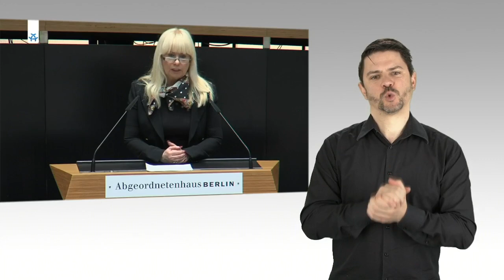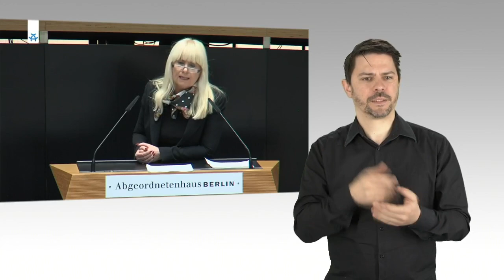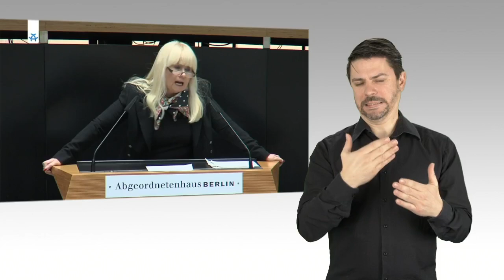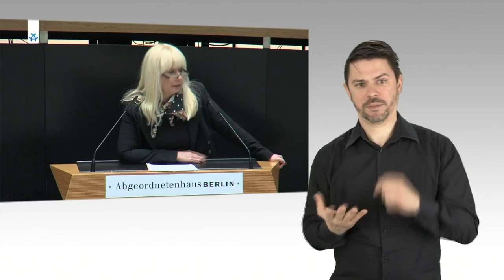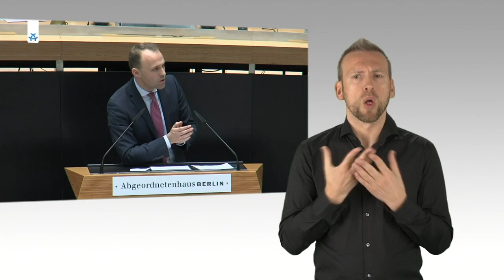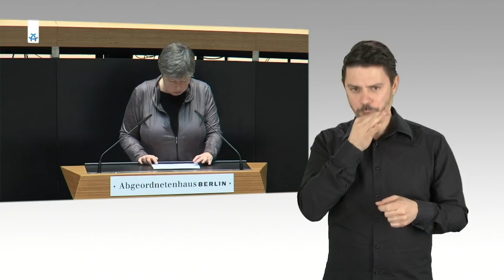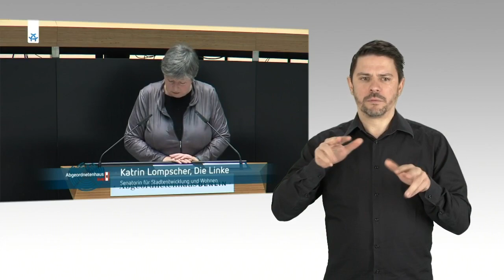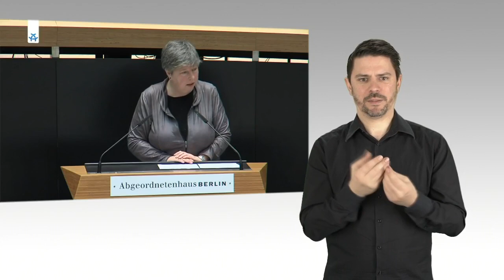Aktuelle Stunde & Abstimmung "Mietendeckel", 30.01.2020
Aktuelle Stunde zum Thema "Ein Mietendeckel für Berlin" (auf Antrag der Fraktion Die Linke) und namentliche Abstimmung zum Gesetz zur Neuregelung gesetzlicher Vorschriften zur Mietenbegrenzung ("Mietendeckel")